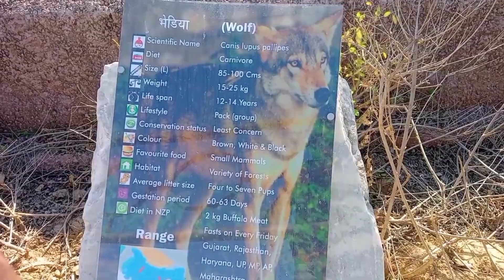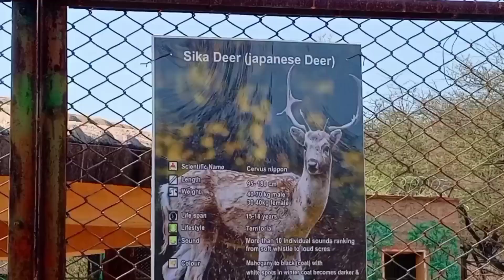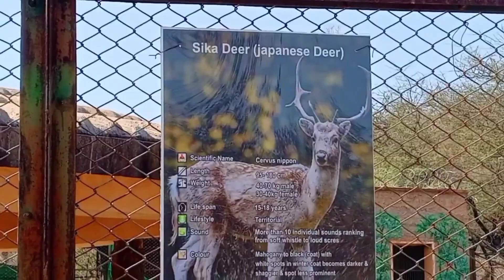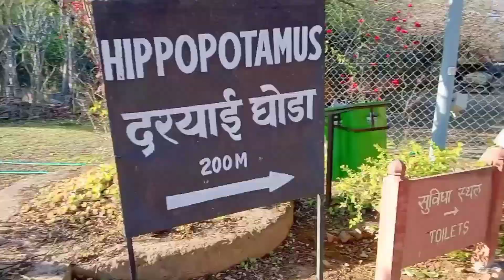VISIT TO NAHARGARH BIOLOGICAL PARK,JAIPUR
So,Hello there people how's you all... I hope you all are perfectly fine..If you like my content please appreciate and motivate me so that I can make further such contents.. Please show your love by doing LIKE SHARE and SUBSCRIBEand don't forget to share your suggestions by commenting below...Keep loving and keep supporting..LOVE YOU ALL❤️

Nahargarh biological park kaise jaaye
Nahargarh biological park mein kaun kaun se animals hai
Ticket price of Nahargarh biological park
Nahargarh biological park vlog
Jaipur mein Nahargarh biological park kaha hai